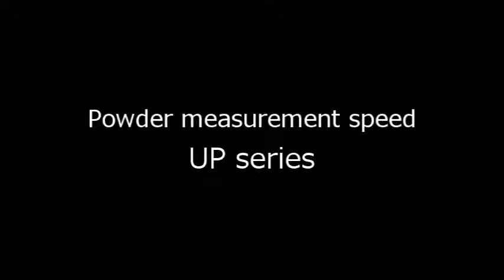Top-Loading Balances UP series Powder measurement speed